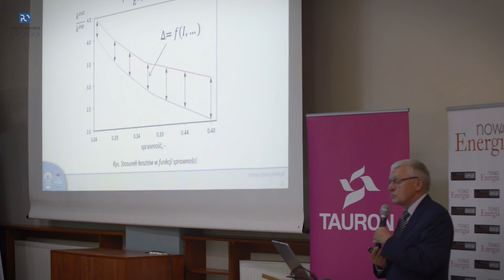Jubileuszowe XV Forum Energetyków GRE 2016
W dniach 27-29 czerwca w Szczyrku odbyła się XV Międzynarodowa Konferencja Naukowo-Techniczna Forum Energetyków GRE 2016. Organizatorami konferencji była Katedra Elektrowni i Systemów Pomiarowych z Wydziału Elektrotechniki, Automatyki i Informatyki oraz Katedra Zarządzania Energetyką z Wydziału Inżynierii Produkcji i Logistyki Politechniki Opolskiej a jej współorganizatorami byli Wydawnictwo Nowa Energia i NCBiR oraz Uniwersytety Techniczne w Odessie i Ostrawie.